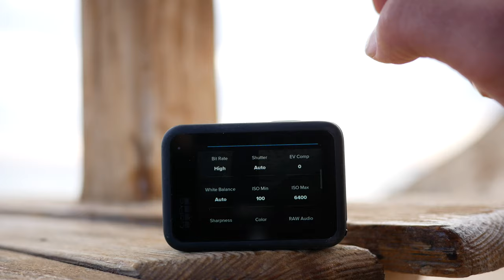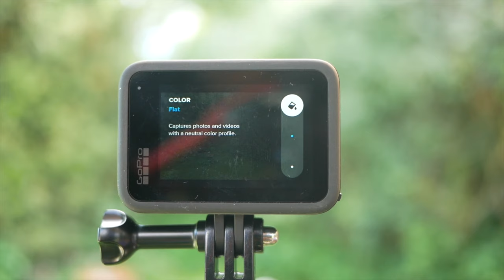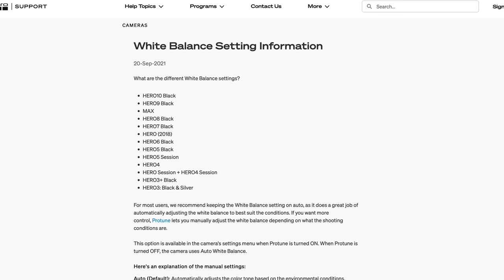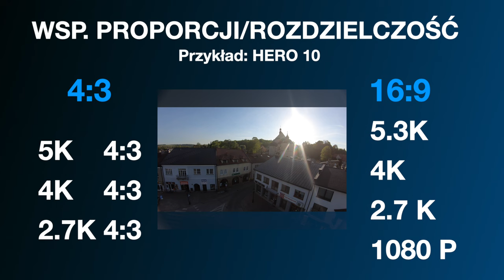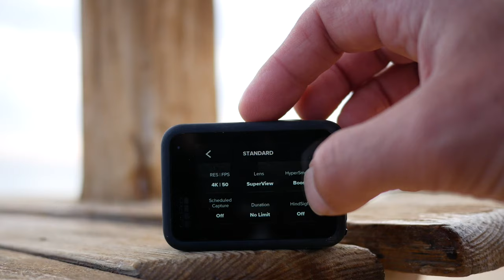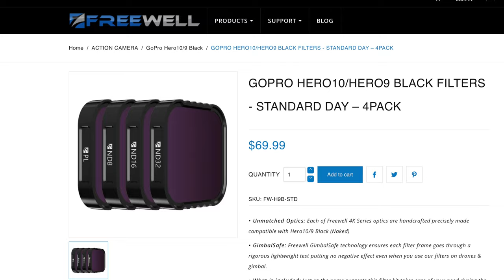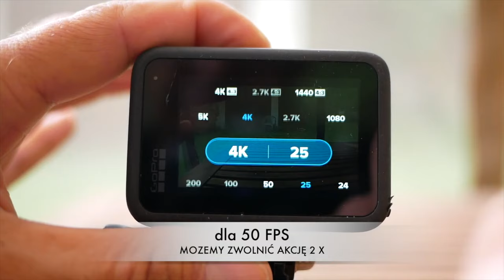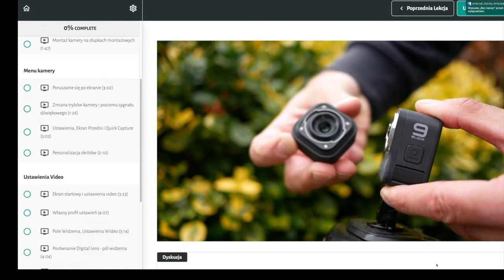GoPro HERO8, 9 i 10: USTAWIENIA VIDEO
🕑 TIMESTAMPS:

0:00 Intro
1:03 Ustawienia PROTUNE
7:10 Ustawienia: VLOG
8:48 Ustawienia: SLOWMOTION
10:04 Ustawienia: POV
11:04 Ustawienia: FPV
12:22 Skorzystaj z moich doświadczeń
12:46 Outro